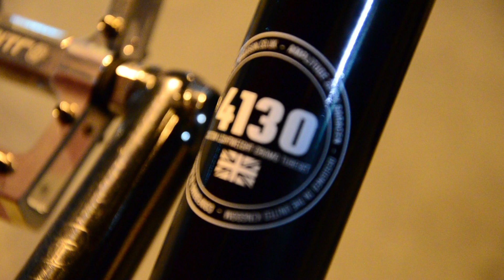New Saracen Prototype frame put to the test - Bike Review 2012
Lance McDermott testing out his brand new prototype Amplitude frame from Saracen bikes.